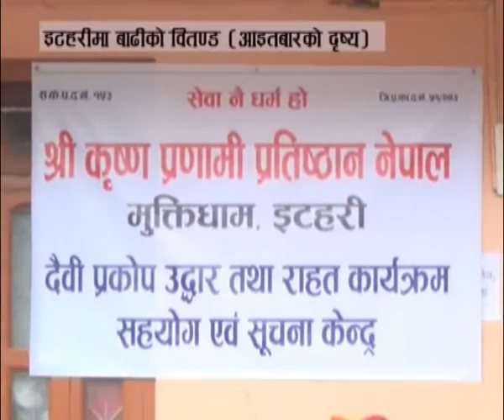इटहरीका बाढी पिडितहरुको यस्तो छ अबस्था ।